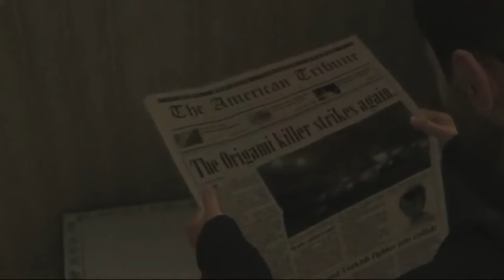INFORMACIÓN IMPORTANTE (Parte 2)